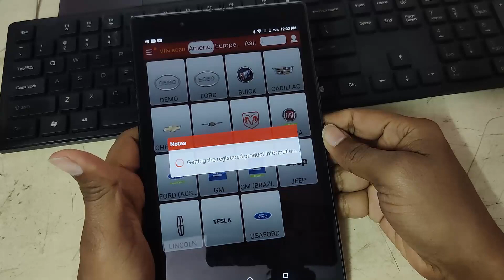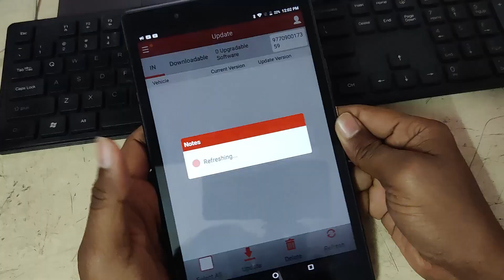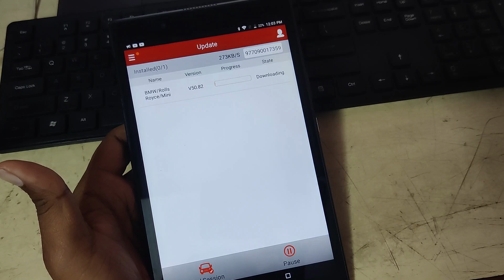Diagzone Pro New Update V55 to solve Update Problem and some Bugs Link is below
QUESTIONS ON ACTIVATION
Skype ID - Allnew Auto

Also Give SCN Coding
Also Odis Online Coding Login ID Password

Online and off-line activation of all brands Launch EasyDiag 3.0, GOLO MASTER 3.0. | Online and offline activation of all brands of Launch EasyDiag 3.0, GOLO MASTER 3.0

How To Install Odis 5.0.6 Service With PassThru and VAS on Windows 7 by Mr. AllNew